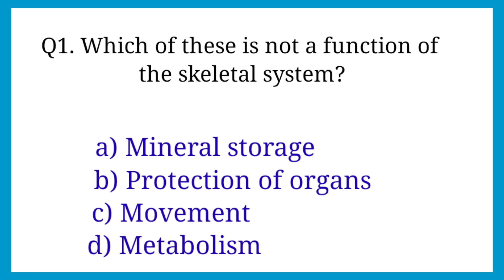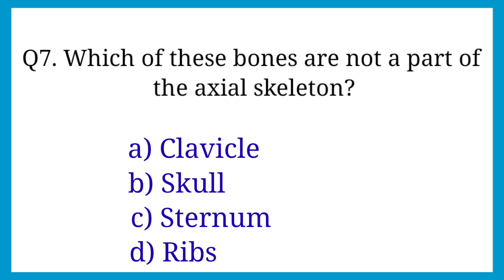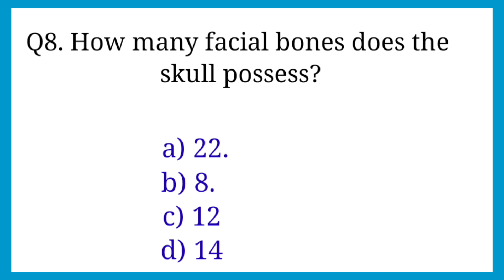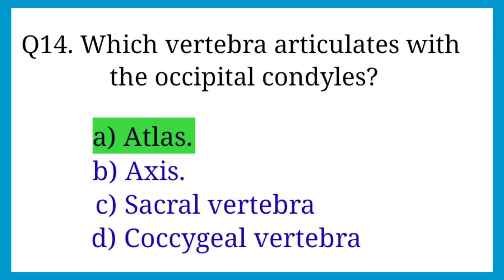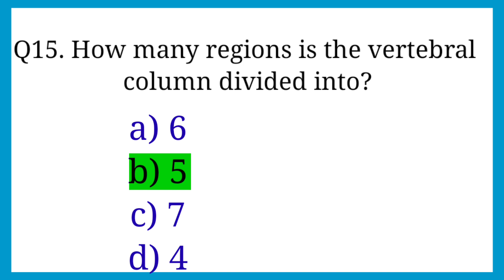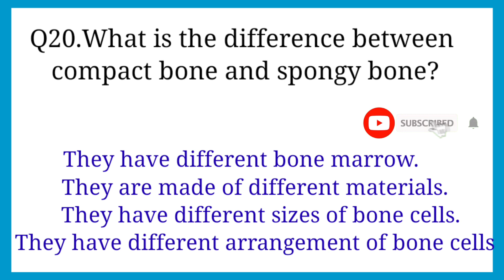locomotion and moment mcqs / locomotion and moment mcqs for neet / biology mcqs / class11th 12thmcqs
locomotion top mcqs
moment top mcqs
locomotion and moment top mcqs
most important locomotion and moment mcqs
most repeated mcqs
most repeated locomotion and moment mcqs
locomotion and moment class 12th mcqs
locomotion and moment class 11th mcqs
biology mcqs byjus,
biology mcq for board exam 2023 class 12,
biology mcq rajshahi board 2023,
biology mcq by khan sir,
biology mcq for bed entrance exam,
biology mcq dhaka board 2023,
basic biology mcqs with answers,
basic biology mcqs,
branches of biology mcqs,
bsc nursing biology mcq,
sindh board teaching biology mcqs,
biology class 10 full book mcqs,
class 10 biology mcqs most repeated biology mcqs,
class 12 biology mcqs,
class 9 biology mcqs chapter 1,
class 11 biology mcqs,
biology mcq dinajpur board 2023,
bioloav mca dhaka hoard
biology mcq dhaka board,
biology mcq dakhil 2023,
dear students biology mcqs,
biology mcqs entry test,
biology etea mcqs,
entry test biology mcqs,
enzyme class 11 biology mcqs,
eamcet biology mcqs,
biology class 9 chapter 8 exercise mcqs,
biology class 10 chapter 1 gaseous exchange mcqs,
biology class 9 chapter 9 exercise mcqs
biology mcqs for compitiive exams,